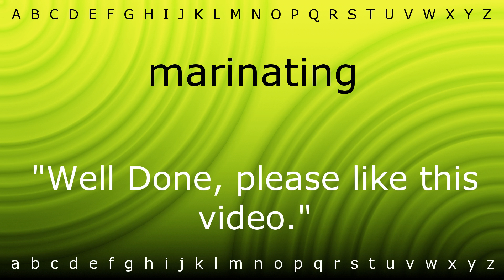Here I will show you how to say 'marinating' with Zira.mp4